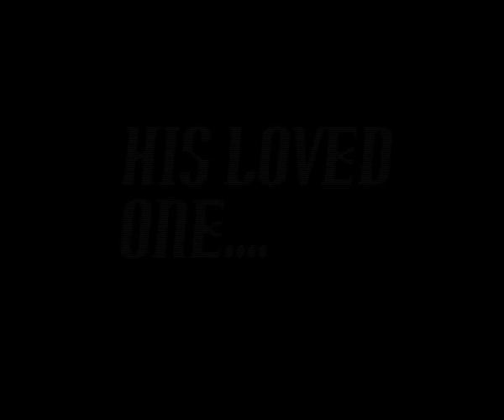The Road Back Trailer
The teaser trailer for a short horror movie directed by Mohamed Khalifa